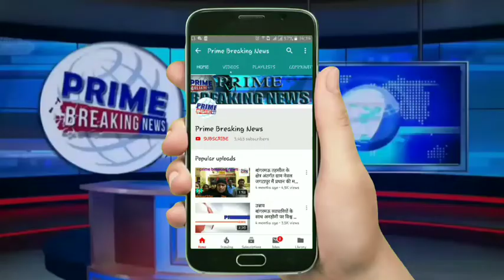लोगों ने मुस्लिम लोगों से गले मिलकर ईद की मुबारकबाद दी